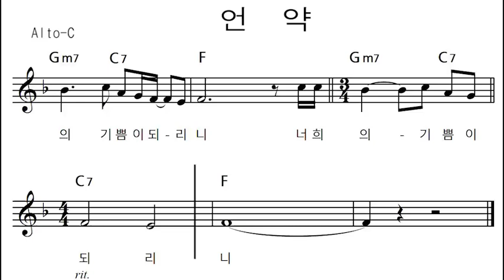언약 - AC(앨토C)오카리나/노블오카리나